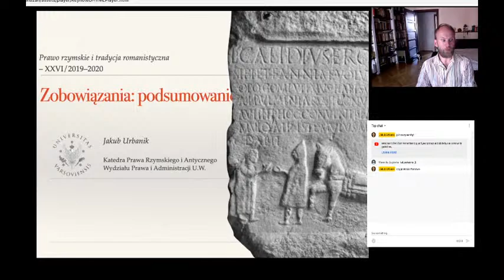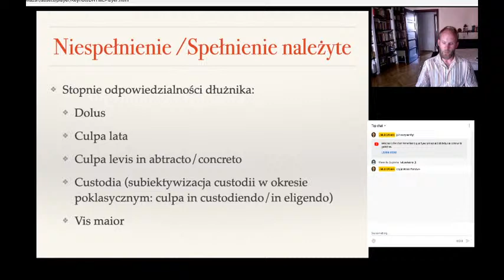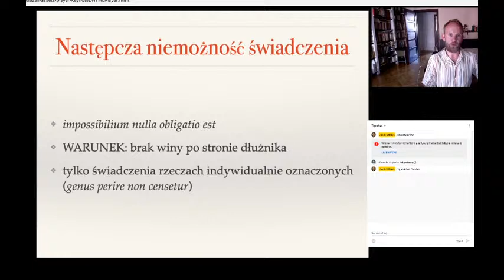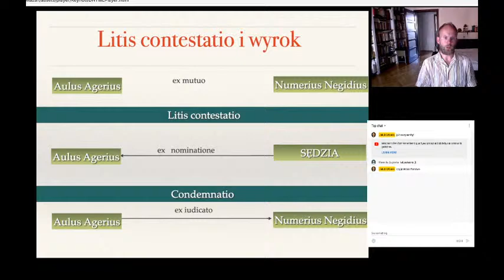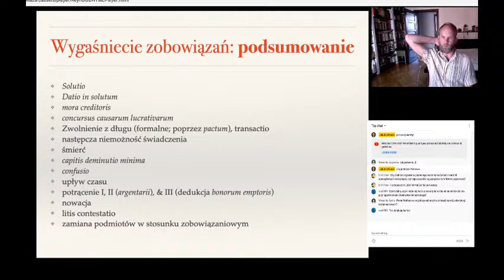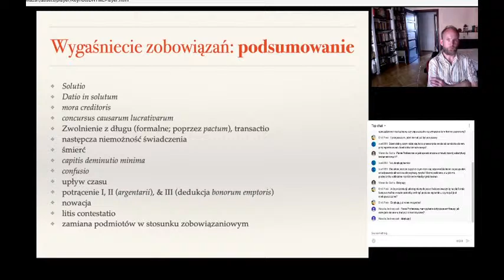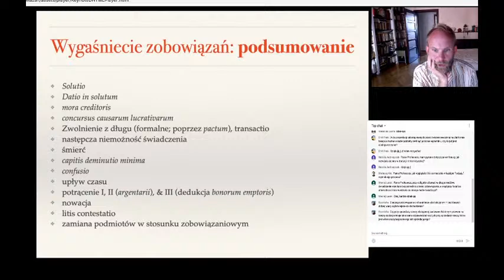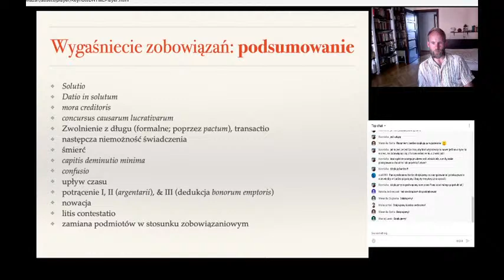XXVI Zobowiązania: Podsumowania oraz pytania i odpowiedzi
Zapraszam w pt. 12 VI 2020, o godz. 16.00